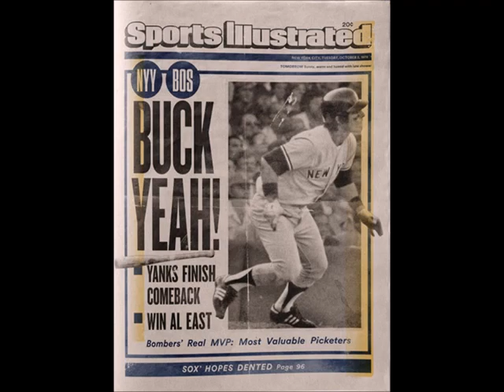1978 AL East Playoff-Yankees vs. Red Sox (CBS Radio) (WFAA)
I have previously uploaded the Yankee radio broadcast of this great game on this channel and elsewhere on YT, you can find the Red Sox radio broadcast.   Here's the CBS Radio broadcast with Win Elliot and Ernie Harwell, recorded from WFAA-Dallas.    Before the broadcast begins we get the last couple minutes of a talk show regarding the firing of Texas Rangers manager Billy Hunter.